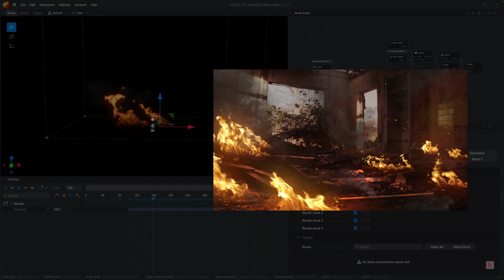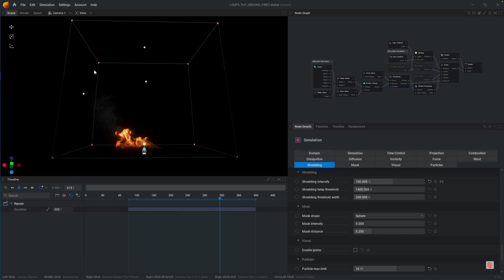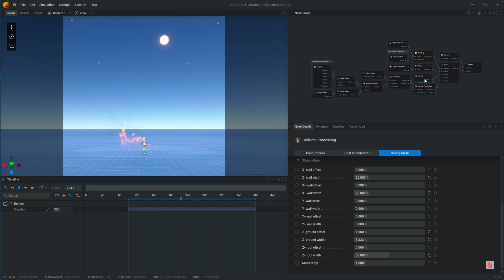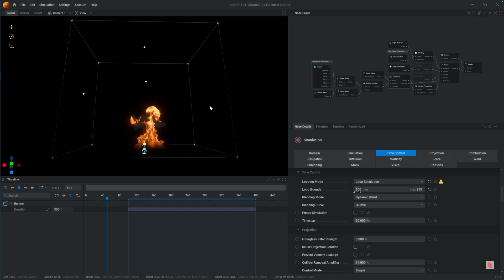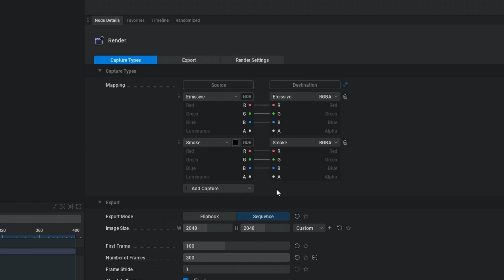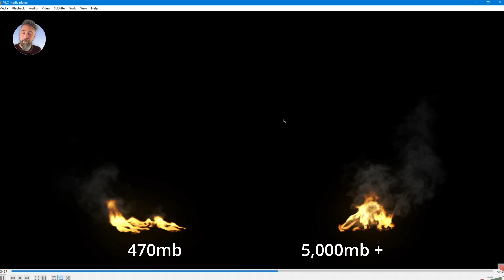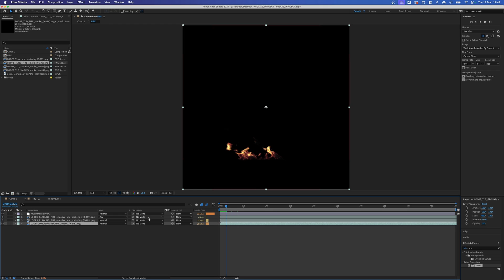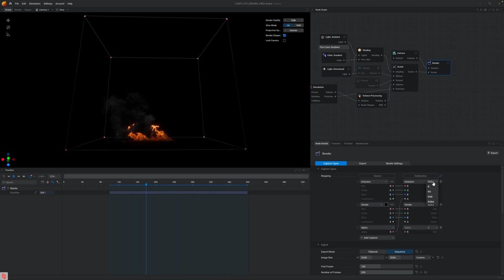Mastering Looping Sims in EmberGen: Part 1 - Looping Simulations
In this tutorial Ben, our in-house trainer, will be showing you how to use EmberGen's looping tools to create short, repeating VFX assets that can be brought into an After Effects scene and added to your own footage!

Here's a download link to the Project file we use in this tutorial:

Don't forget to show us what you make!

Chapters:

00:00 - Mastering Loops In EmberGen
00:50 - Simulation Overview
01:14 - Camera Bounds Considerations
01:36 - Volume Slicing Mask
02:55 - Render Node Options
03:23 - Loop Bounds
05:10 - Capture Types Setup
06:53 - Looped vs non-looped
07:57 - Importing your files into After Effects
09:28 - Troubleshooting
09:48 - Troubleshooting: Use a volume emitter!
10:13 - Troubleshooting: Don't use Vorticles with Loops
10:31 - Troubleshooting: Straight vs Premult. Alpha
11:03 - Wrap Up